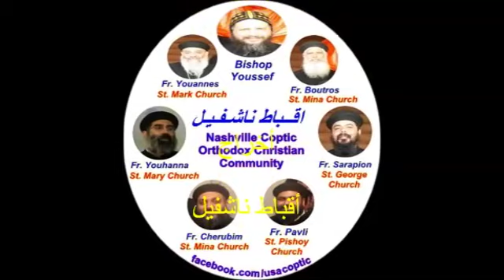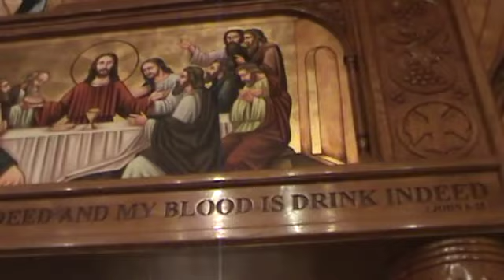قداس عيد الميلاد المجيد 2013 ناشفيل ج1القس بطرس بطرس